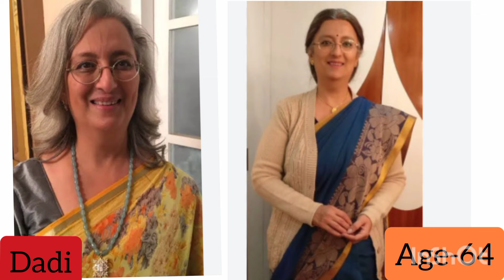Shocking Per Day Salary Of Krishna Mohini Serial | Real Name And Age | Aaryaman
Shocking Per Day Salary Of Krishna Mohini Serial | Real Name And Age | Krishna | Mohini |JVJ |

¶Naagin 6 Serial Star Cast |Real Name & Age | Pratha | swarna |

¶ Jodha Akbar Serial Star Cast | 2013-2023 | Then & Now | Real Name & Age

¶बालवीर सीरियल में परियों के किरदार में नजर आई अभिनेत्रियों में से कौन सी परी सबसे नंबर 1  पर है. बालवीर

👉Video is for educational purposes only copyright disclaimer under section 107 of the copyright Act 1976,Allowance is made for "fair use" for purposes such as criticism, comment, news, reporting, teaching, schooloreship & research.